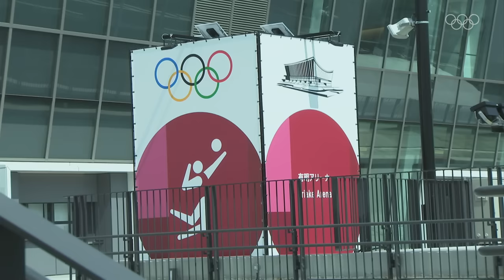🇦🇷 🆚 🇧🇷 Men's Volleyball Bronze Medal Match 🏐🥉| Tokyo 2020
The men's volleyball 3rd place match took place on 07/08/2021 at the Ariake Arena, Tokyo. Argentina won the bronze medal with a 3-2 victory over Brazil.

We bring you the full replay of the match. Enjoy watching!